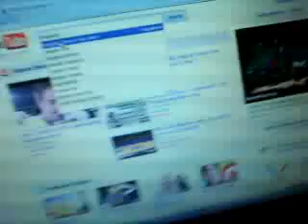interview with a prostitute